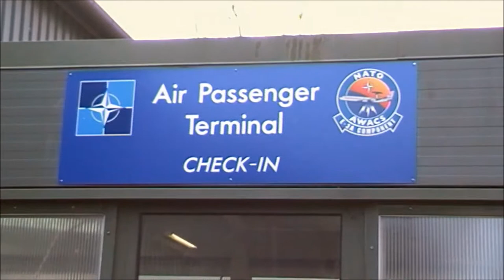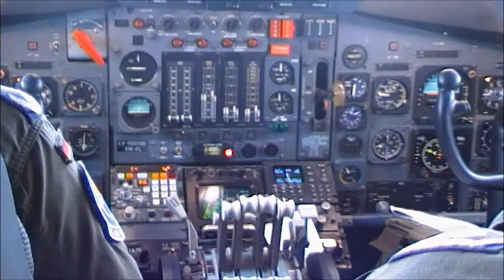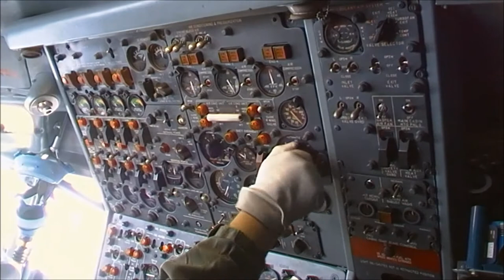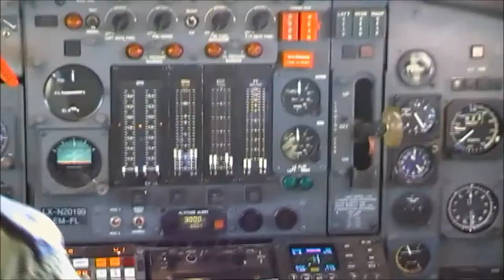NATO Boeing 707 TCA flights from Geilenkirchen to Preveza and back.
I had the chance to join the very last operating flight of a NATO Boeing 707 TCA from GKE to PVK. Enjoy the Sound!